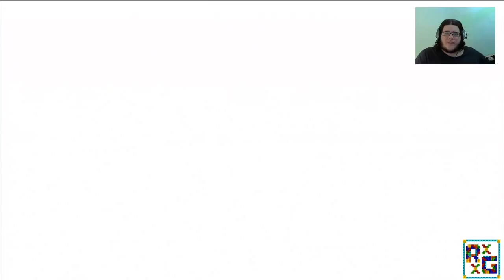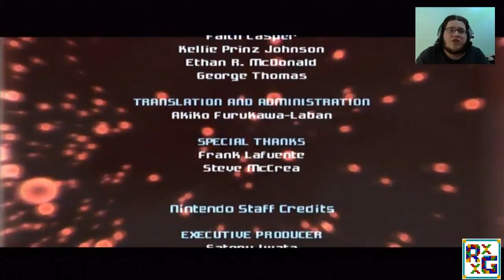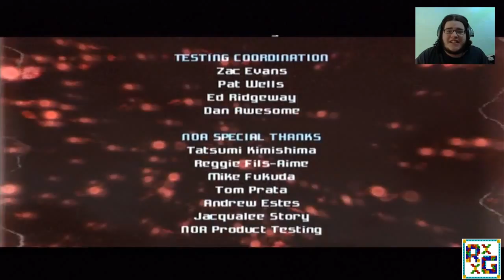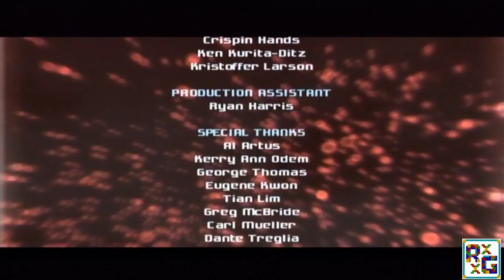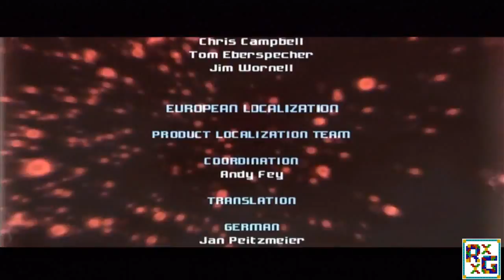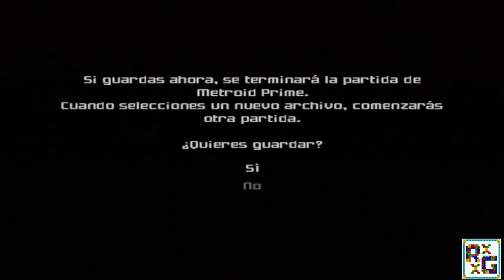Metroid : Prime WII parte 24 FINAL Español "Termina 1 Fase y Segunda Fase Metroid Prime "